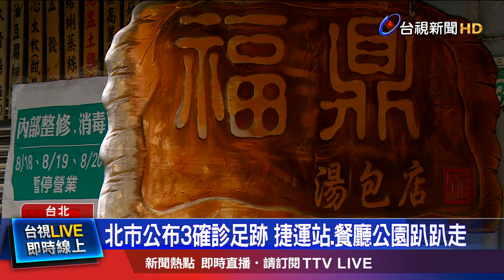足跡走過湯包店停業3天 附近店家憂影響生意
台北市今天(週四)一口氣公布3例確診者足跡，其中兩例跟台電職場群聚，以及北投區職場群聚有關。其中包括台北捷運的松山新店線、淡水信義線、文湖線等6個捷運站，還有南港兩座公園等地方。確診者也曾經兩度到文山區一間湯包店用餐，餐廳停業三天並暫停內用11天，不過附近店家聽聞消息都嚇一跳。